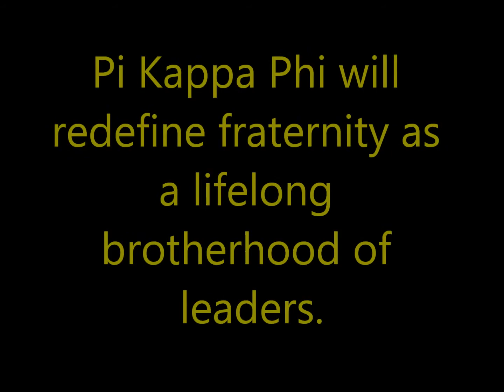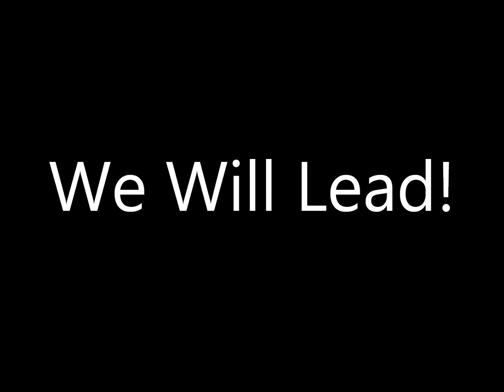Pi Kapp Pomona Rush Spring 2012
Pi Kappa Phi was founded on the premise of creating leadership opportunities for our members. Our founders exemplified leadership in the classroom, on the athletic field, in campus politics and within the community of Charleston. Leadership is the very root of our organization, and it is the concept of leadership that shall guide us to our future.

Music editing by: Dj Gary Giovonni